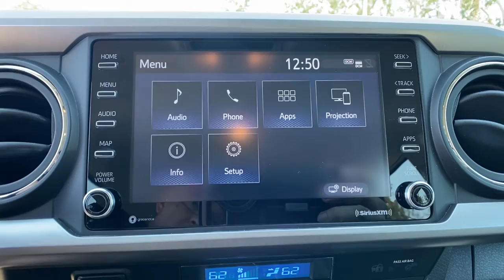2022 Toyota Tacoma 4WD Orlando, Deltona, Sanford, Oviedo, Winter Park, FL NM465224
White Used 2022 Toyota Tacoma 4WD SR5 available in 750 Towne Center Blvd., Sanford, Florida at CDJR of Seminole County. Servicing the Orlando, Deltona, Sanford, Oviedo, Winter Park, FL area.

CARFAX One-Owner. Super White 2022 Toyota Tacoma SR5 V6 4WD 6-Speed Automatic 3.5L V6 PDI DOHC 24V LEV3-ULEV70 278hp 4WD.All used cars have cosmetic blemishes- price reflects issues - sold as is with all faults. Recent Arrival! Odometer is 2374 miles below market average!Vehicle pricing includes all offers and incentives. Sales tax, registration fees, dealer installed options, reconditioning costs, and $999 dealer fee not included in all vehicle prices shown and must be paid by the purchaser. While great effort is made to ensure the accuracy of the information on this site, errors do occur so please verify information with a customer service rep.